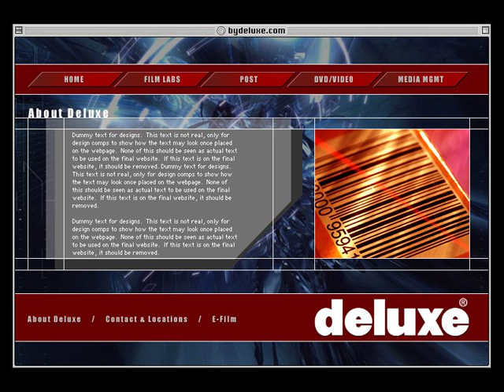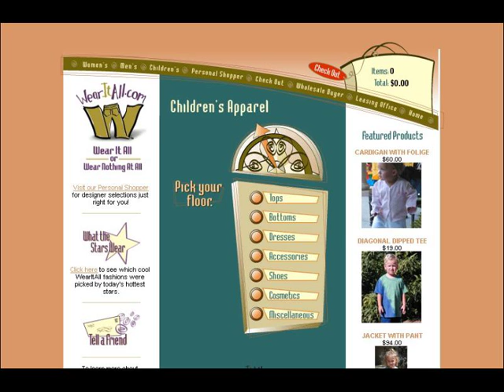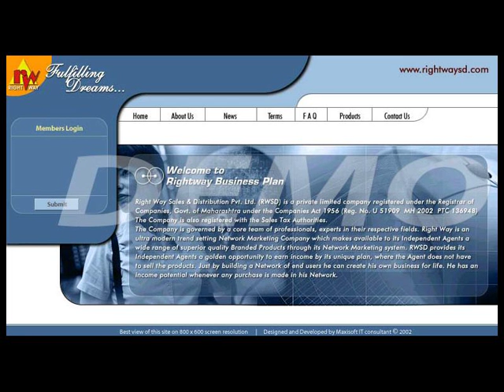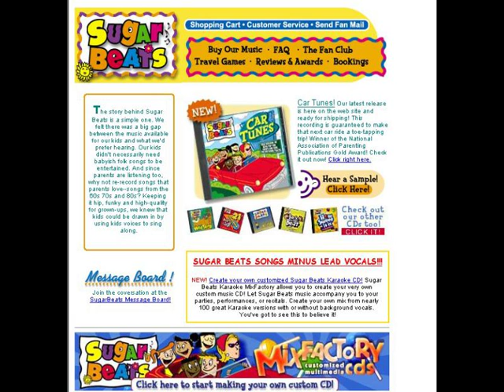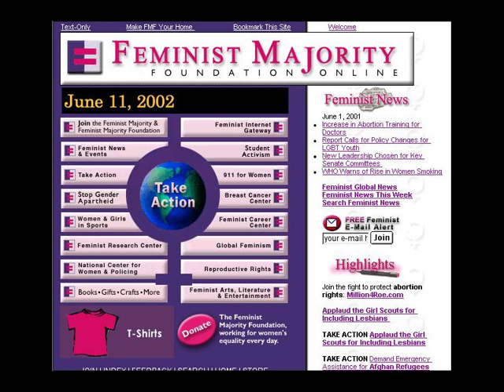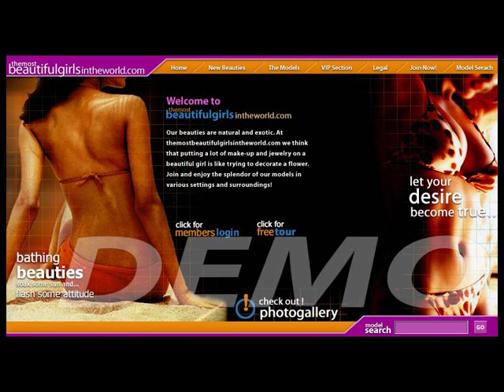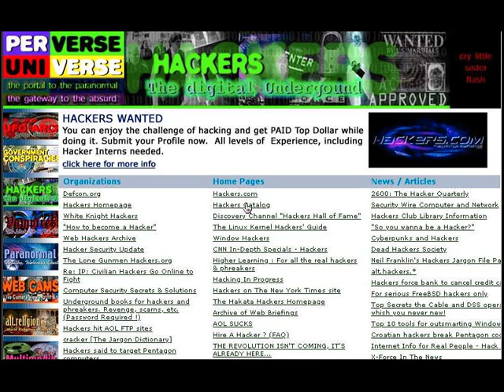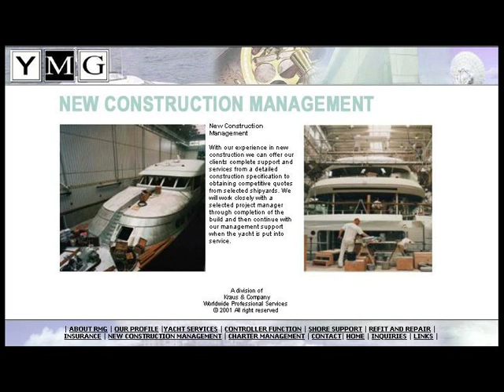McCartney Archive 2010 - Corporate Web Interfaces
McCartney Multimedia Inc. Corporate Website Designs Slideshow from 2010